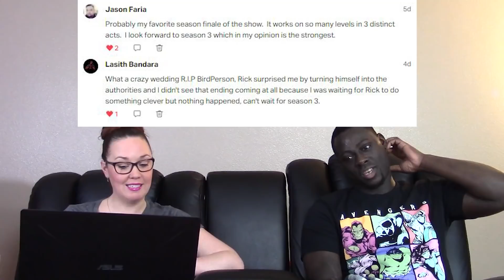RICK And MORTY 3X1 The Rickshank Rickdemption REACTION (FULL Reactions on Patreon)